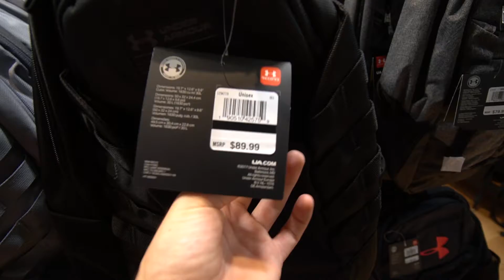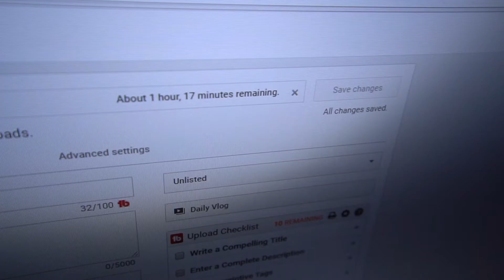Looks Like I am Joining a Boy Band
Looks like I am joining a boy band. At least that is what it seems like.

I upload vlogs every single day!

►My Gear-
            Sony a6500
            Sony a6000
            Sony HX-80
            Samsung S8
            Iphone 5s